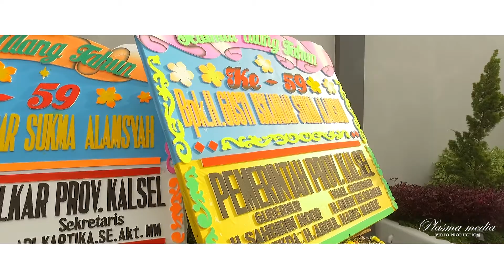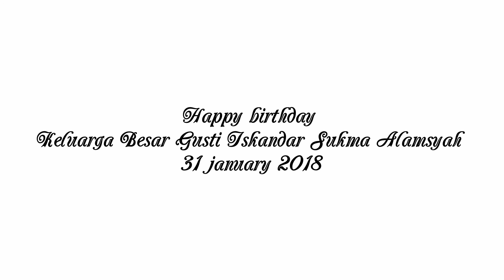Happy birthday Keluarga Besar Gusti Iskandar Sukma Alamsyah, 31 january 2018